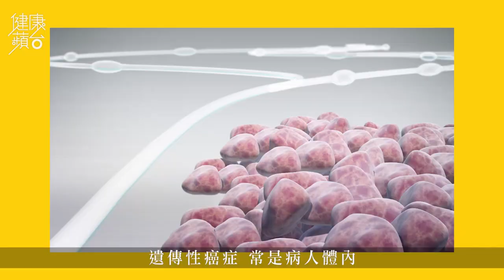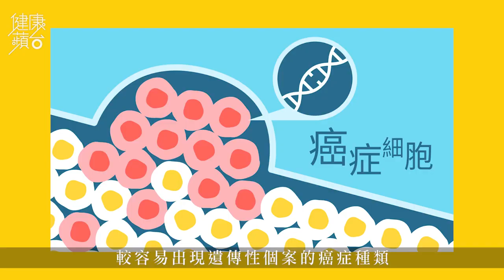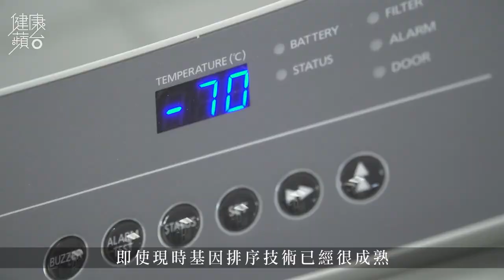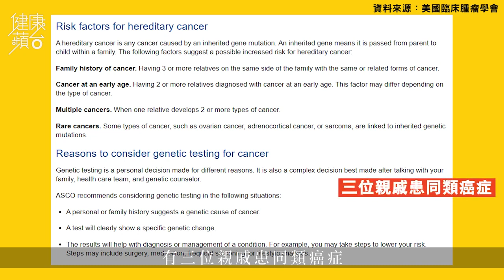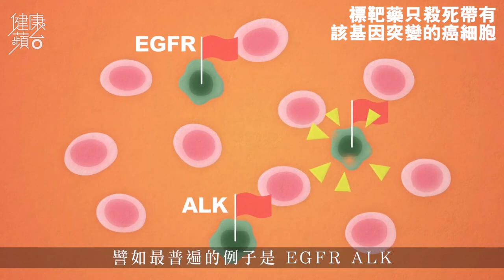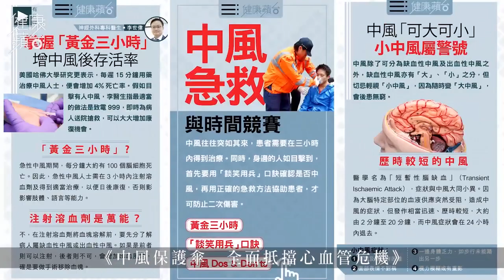1滴口水能知百病？專家提醒癌症多屬後天因素 勿誤解報告 健康蘋台—果籽 香港 Apple Daily—原刊日期：20200920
兩度延長的普及社區檢測計劃，使不少人關注收集唾液樣本的各種可能性，認為一個DNA樣本，可以追溯到整個家族、甚至重塑個人容貌。基因檢測是否無所不能？市面上早有直接售賣給消費者的基因檢測產品，個人營養、運動需求，甚至患癌風險等統統有得測，數千港元，聲稱能預知百病。

不過有專家提醒，零售化基因檢測產品牽涉複雜的醫學臨床判斷，還涉及私隱、歧視及保險問題，應謹慎使用。